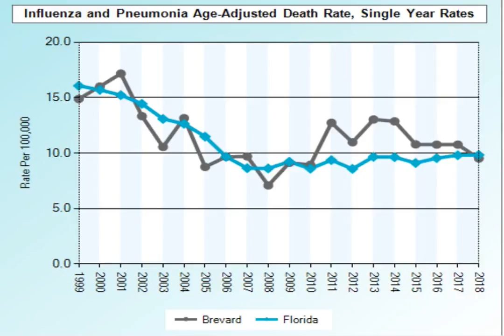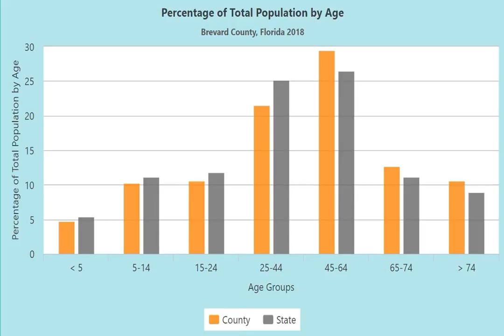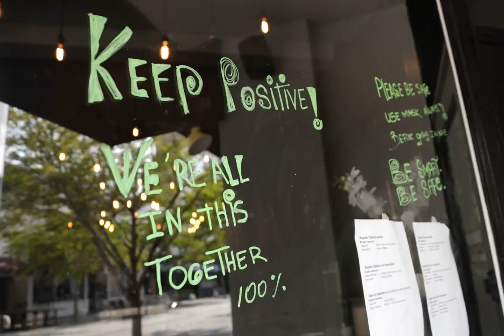ICU beds in short supply across Florida as state struggles with coronavirus spike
Less than a quarter of hospital beds for intensive care patients are now available in Florida as the state grapples with a spike in coronavirus cases, data provided by the state revealed on Thursday.